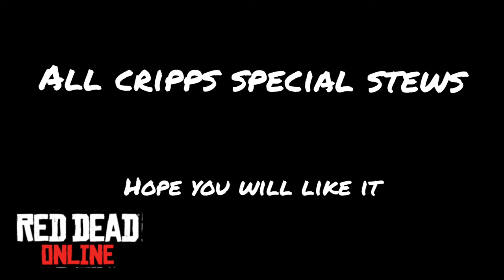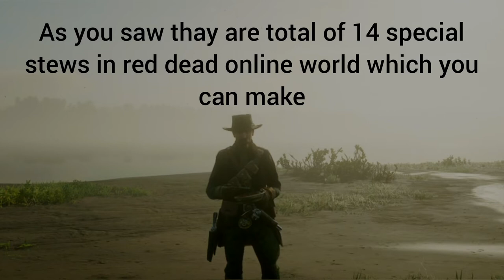All cripps special stews in red dead online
If you are a trader and you have rank 5 or even higher you can buy the stew pot which you can make stews and refill your cores with it
In this video im showing you all cripps special stews which there is total 14 of them

00:00 beginning

00:08 drunkard's lunch

Kentucky bourbon: general store,looting
Guarma rum: general store,looting
Big game meat: bears,gators,cougers,panther

00:16 minty lamb and peas stew

Gristly mutton: sheep,goat
Wild mint: can be found almost anywhere
Canned peas: general store,looting

00:24 colter hot-pot

Gristly mutton: sheep,goat
Wintergreen berry: forests of new hanover and ambarino
Assorted salted offal: general store(i never found it by looting)

00:32 fruit and bird medley

Bird meat: turkey,chicken
Currant: east of van horn,east of blackwater
Canned apricots: general store,looting

00:38 son of a gun stew

Beef: cow,bison
Pork: pig,boar
Sage: can be found almost anywhere

00:46 cowpoke supper

Bread roll: general store,looting
Stringy meat: racoon,fox,coyote,squirrel(break down the squirrel to get uts meat)

00:55 choclate game chili

Choclate: general store,looting
Canned kidney beans: general store,looting
Game meat: rabbits

1:04 guarma stew

Flaky fish meat: perch,rock bass
Canned pineapple: general store,looting

1:14 venison and mushroom stew

Oregano: can be found almost anywhere
Chanterelle: south of lemoyone(it's hard to miss it so pay attention)
Venison meat: deer,buck

1:22 herbalist's heaven

Corn: general store,stable,looting
Yarrow: grasslands of lemoyone and new hanover
Ginseng: it can be anywhere but it's hard to find it but make sure to try ambarino and new hanover

1:29 cowboy bean stew

Beets: stable,looting
Baked beans: general store,looting

1:37 saint denis

Fine brandy: general store,looting
Herptile meat: bullfrogs,toads,turtles
Parasol mushrooms: can be found in new hanover

1:46 stew o'the earth

Wild carrot: can be found almost anywhere(try new hanover)
Beef: cow,bison
Bay bolete: tall trees,near cumberland forest(btw they are rare to find)

1:52 fish o'the sea stew

Celery: stable,looting
Canned salmon: general store,looting
Succulent fish meat: catch salmon or trout and then break it down

2:00 finals